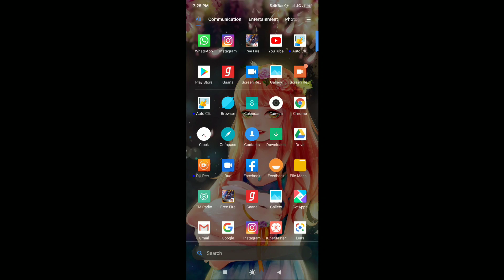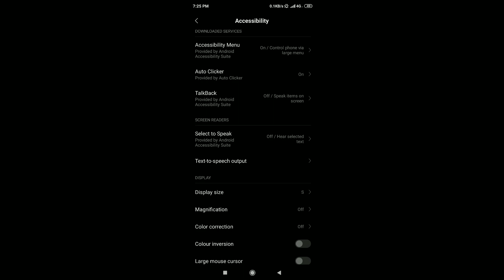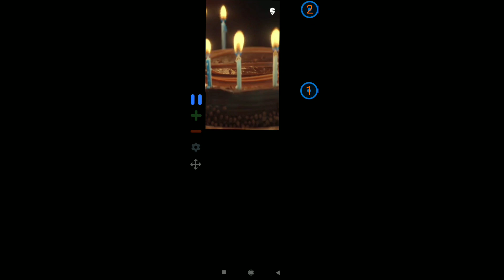1 click ഇല്ല 25 ads ഉം കാണാം ഒരു അടിപൊളി trick ഉണ്ട് പിള്ളേരെ iINSTA GAMER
എല്ലാപേർക്കും all the best 😍❤😘

മച്ചാന്മാരെ നിങ്ങൾക്ക് freefire update കാര്യങ്ങൾ ഒക്കെ അറിയണം അതുപോലെ freefire ഇൽ എന്തേലും സംശയം ഉണ്ടേൽ clear ആക്കുന്നതിനും നമ്മുടെ watsapp group ഇൽ join ചെയ്ക

☀️3 group ഉണ്ട് ഏതേലും full ആണേൽ മറ്റൊന്നില്ല കയറി വാടാ മക്കളെ  😍😍

꧁╚»★เɳรƭα gαмєя★«╝꧂

꧁╚»★เɳรƭα gαмєя★«╝꧂(2)

   ꧁╚»★เɳรƭα gαмєя★«╝꧂(3)